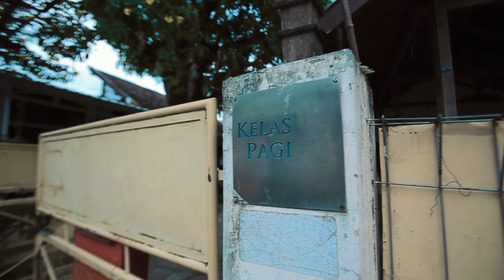KPY Workshop Apresiasi Seni 2018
SERI FOTOGRAFER PEREMPUAN DUNIA

Pengampu Kelas: Alia Swastika
Moderator : Kurniadi Widodo

Lokasi Workshop : Kelas Pagi Yogyakarta

JADWAL WORKSHOP

14.00 – 15.00 Pengantar: Perempuan, fotografi dan seni kontemporer

15.00 – 16.00 Gender dan Seksualitas dalam fotografi: Nan Goldin, Ellie English, Luo Yang

16.30 – 18.00 Bedah karya fotografer perempuan dan khazanah budaya Amerika: Diana Arbus, Cindy Sherman, Annie Lebovitz, Carrie Mae Weems

14.00 – 15.00 Ras dan kelas dalam fotografi kontemporer:  Rinneke Dijstra, Zenele Muholi, Nydia Blas,

15.00 – 16.00 Bedah karya: Tina Modotti, Shirin Neshat

16.30 – 18.00 Bedah karya: Tomoko Yoneda, Amanda Janowski

Terimakasih kepada semua pendukung acara :
- Bapak Ibu Undangan
- Para Peserta Workshop
- Pengampu : Alia Swastika
- Moderator : Kurniadi Widodo
- Lensa Jogja
- Andigital
- Hyperent
- Ayamsorii
- PYY
- Temu Konco
- Info Jogja
- Video Editor Kriwil Toro